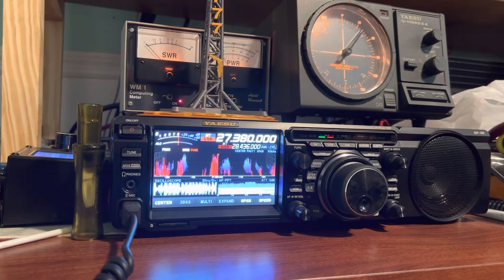KPI 115 Doha Qutar and NeedleBender 777